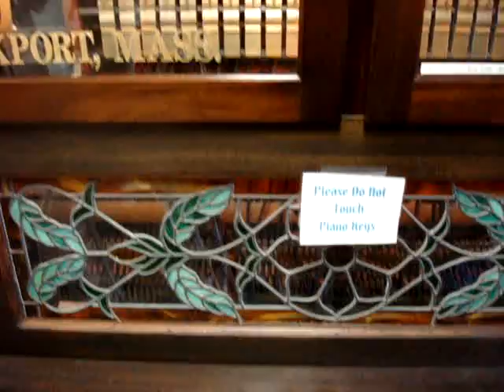Warren Beck player piano Bearskin Neck Country Store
Warren Beck finds a cool player piano at Bearskin Neck Country Store, Rockport, Massachusetts, USA.